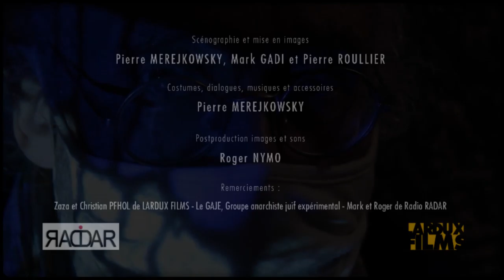« Un confiné qui se tient sage »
Un scénario de Pierre Merejkowsky

Scénographie et mise en images
Pierre MEREJKOWSKY, Mark GADI et Pierre ROULLIER

Costumes, dialogues, musiques et accessoires
Pierre MEREJKOWSKY

Interprété par  Pierre Merejkowsky et Isabelle Bouchemaa

Avec le soutien de LARDUX FILMS et de Radio RADAR

Remerciements :
Zaza et Christian PFHOL de LARDUX FILMS - Le GAJE, Groupe anarchiste juif expérimental - Mark et Roger de Radio RADAR

Postproduction images et sons
Roger NYMO